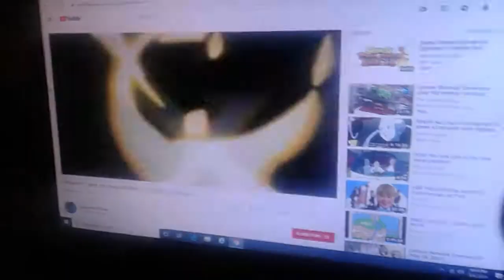September 6, 2019